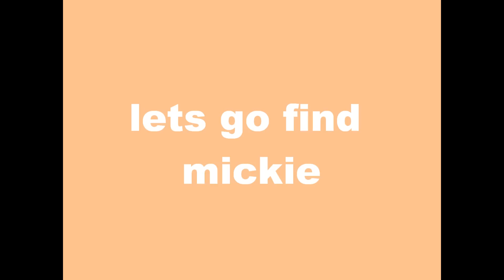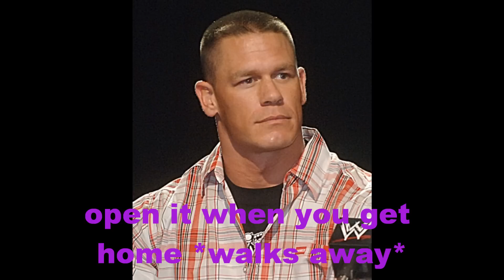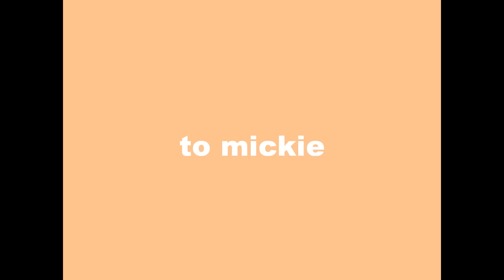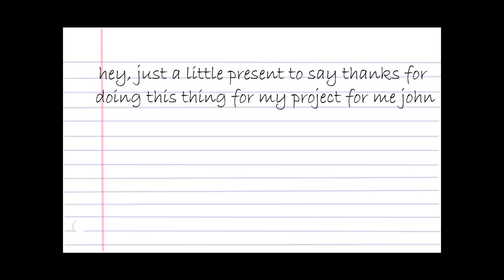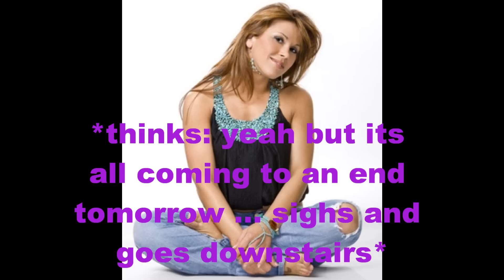wwe to have and to hold episode 9